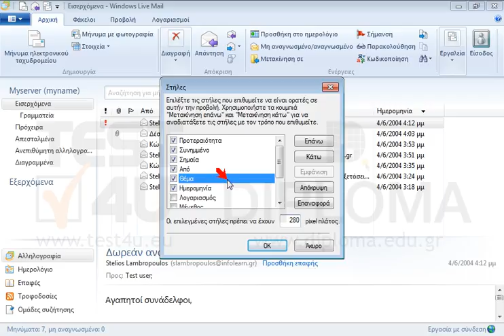Στη γραμμή εργαλείων του φακέλου Εισερχόμενα, ορίστε το πλάτος της στήλης Από σε 200 pixel, της...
Στη γραμμή εργαλείων του φακέλου Εισερχόμενα, ορίστε το πλάτος της στήλης Από σε 200 pixel, της στήλης Θέμα σε 350 pixel και της στήλης Παραλαβή σε 180 pixel.